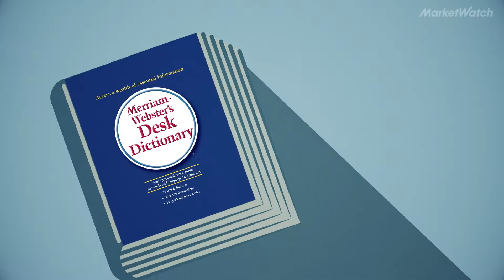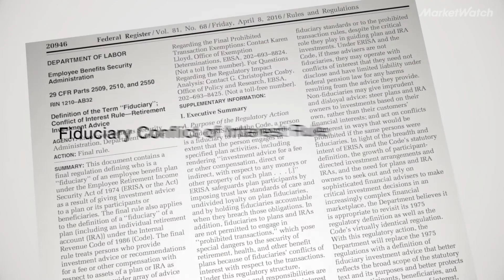What is the fiduciary rule? And why might Trump kill it?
Confused about the fiduciary rule and when it begins? Take a look at what the word fiduciary really means, both in the financial services industry and beyond.